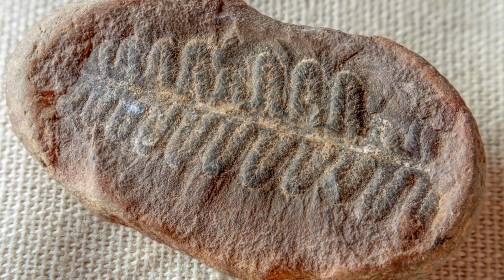COMO CUIDAR DE SAMAMBAIA! TIPOS DE SAMAMBAIAS E DICAS DE ADUBAÇÃO E CULTIVO! CANAL MEU QUINTAL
Oi gente, tudo bem? Eu sou a Nathália e no vídeo de hoje vou falar sobre um grupo de plantas famosíssimas com mais de 12 mil espécies diferentes, as Samambaias. Vou compartilhar com vocês algumas diferentes que eu tenho por aqui e também algumas dicas de cultivo!

ASSISTA TAMBÉM!!!

Olá, eu sou a Nathália! Meu objetivo é descomplicar o cultivo de suas plantas favoritas! Bem-vindo(a) ao meu canal!

Você sabia que as Samambaias estão no nosso planeta há mais de 350 milhões de anos? Elas são consideradas fósseis vivos, porque além do tempo em que elas estão por aqui, elas mantiveram muitas características semelhantes ao longos dos anos!
As Samambaias faziam muito sucesso na decoração antigamente, e é impossível para mim ver essa planta e não lembrar das Samambaias penduradas nas garagens das casas quando eu era criança. Depois ela acabou saindo um pouco de cena, mas nos últimos anos, ela tem voltado com tudo, cultivadas principalmente sobre prateleiras, em paredes verdes ou como plantas pendentes.
A maioria das Samambaias são epífitas na natureza, crescendo apoiadas nos troncos das árvores, porém elas não são parasitas, porque elas não roubam nutrientes dessas árvores, apenas se apoiam nelas, assim como as Orquídeas. Mas também existem Samambaias de porte arbóreo.
Por serem plantas que crescem sob a sombra das árvores na natureza, as Samambaias apreciam a meia sombra, aquele local bem iluminado porém com luz indireta. Também gostam de alta umidade e esse é um fator muito importante para elas, o solo precisa estar sempre levemente úmido, nunca encharcado. O substrato ideal é aquele bem rico em matéria orgânica, como húmus de minhoca que elas amam.
A rega precisa ser frequente, principalmente se você mora numa região mais quente. E uma dica que ajuda a planta nos dias mais secos, evitando a seca das pontas das folhas é borrifar água nelas.
O local ideal para elas é aquele protegido de ventos fortes, já que eles secam muito rapidamente o substrato, além de poderem causar danos às folhas.
No vídeo compartilhei as Samambaias que tenho aqui em casa, como as Pteris, a Blue Star ou Samambaia Azul, a Renda Francesa, a Samambaia Saia de Baiana ou Bailarina, a Americana, a Paulista e a Samambaia de Metro também conhecida como Samambaia Chorona.
A reprodução das Samambaias é bem diferente, porque elas são plantas Pteridófitas, ou seja, elas não possuem flores, frutos nem sementes. Nas folhas elas apresentam estruturas que se chamam soros, e dentro deles estão os esporos, responsáveis pela reprodução.
Para enriquecer o solo das suas Samambaias você pode utilizar o Húmus de Minhoca e NPK 20-20-20.
Outras samambaias famosas são: as Avencas, os Chifres de Veado e os Asplênios, que ficam lindos em vasos na decoração de ambientes internos.
Bom, a verdade é que existem muuuitos tipos diferentes de Samambaias, e é impossível falar sobre todos eles num vídeo só, mas podemos trocar mais informações sobre elas aqui nos comentários, então comenta aqui embaixo quais tipos você tem aí na sua casa!
E até o próximo! :)